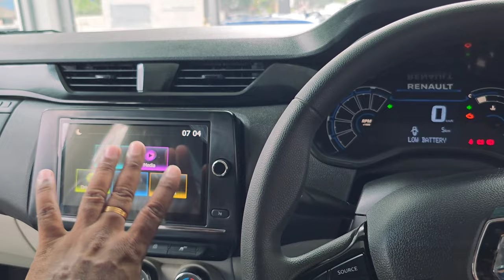Renault Triber 2023 💥 BS6.2 | भारत की सबसे सस्ती 7 सीटर कार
👉  Dosto Is Video Mai Maine Apko New Renault Triber 2023 Ke Bare Main Jankari Dene Ki Kosis Ki Hai

Related Search
Renault Triber
New Triber
7 Seater Car